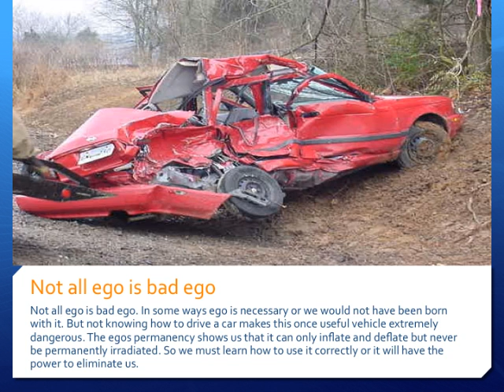Ego Presentation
This presentation was made for my General Psychology class. Unfortunately, I was unable to Time the presentation properly. Please pause the video in order to read the slides.